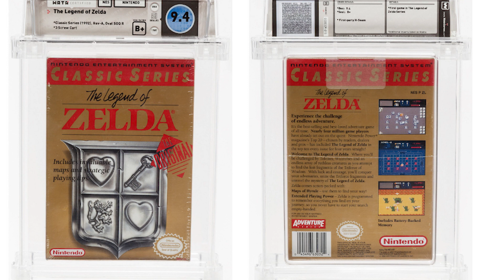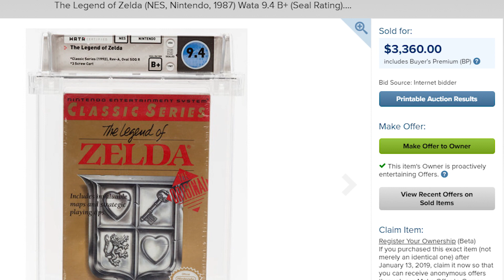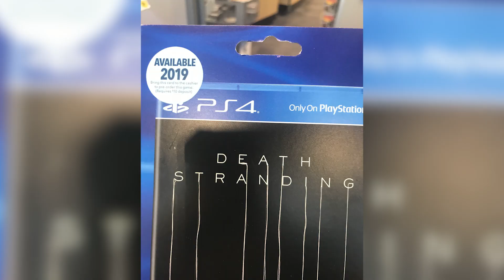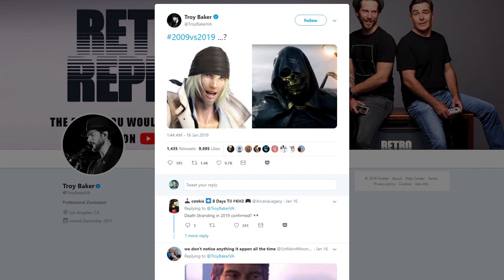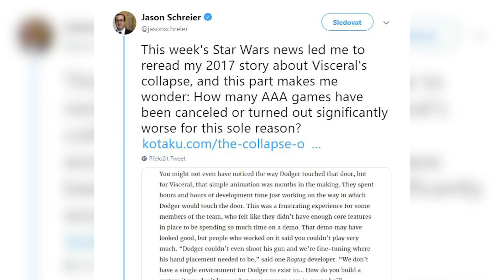Novinkový souhrn: Detaily o Layers of Fear 2, další náznak vydání Death Stranding a KOTOR 3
Začátek nového týdne se nese v duchu víkendových dozvuků. Ambiciózní MMO Atlas postihl další útok hackerů, vývojáři z Bloober Team odhalili další detaily o Layers of Fear 2 a došlo také na připomenutí, že se užuž blíží vydání Anthem. O tom všem si dobře naladěný Jirka s dobře naladěným Zdeňkem povídají v tradičním novinkovém souhrnu.

01:02 - MMO Atlas je pod útokem hackerů, znovu se v něm objevily velryby, tanky i letadla

06:00 - Night Dive představuje aktuální podobu remaku slavného System Shocku. Tentokrát s finálními texturami

11:27 - Speciální edice The Legend of Zelda z roku 1992 byla vydražena za 75 tisíc korun

15:09 - Střípky nových detailů o Layers of Fear 2 v traileru i vývojářském deníčku

20:10 - Overkill's The Walking Dead pomalu umírá, konzolové verze byly odloženy na neurčito

22:52 - Blíží se vydání demoverze Anthem, kdy se k němu dostanete a co bude obsahovat?

26:10 - Další náznaky, že Death Stranding vyjde ještě letos. Přinesl je kanadský Best Buy a herec Troy Baker

30:08 - Project Wingman je PC alternativou Ace Combatu, demoverzi si můžete vyzkoušet už dnes

35:19 - Chystá se čtvrtý díl specifické strategie Creeper World, bude kompletně ve 3D

38:05 - Modifikace upravuje GTA 3 do podoby, kterou měla hra ještě před svým vydáním

42:01 - BioWare údajně několikrát rozjeli vývoj Knights of the Old Republic 3, hra ale zůstává v šuplíku